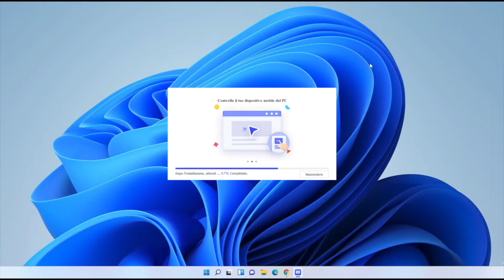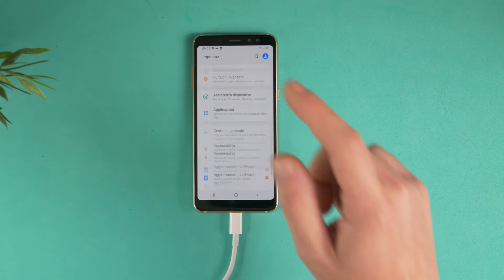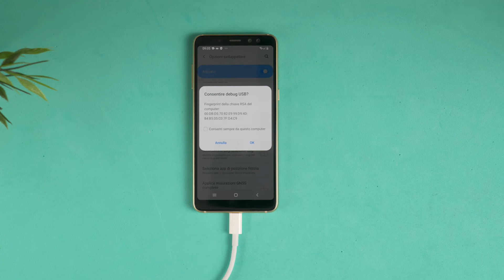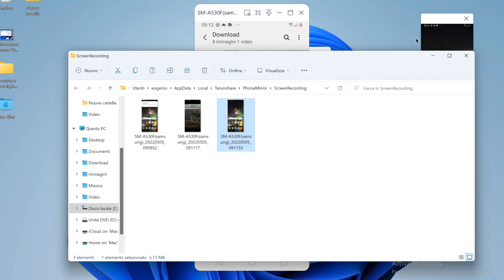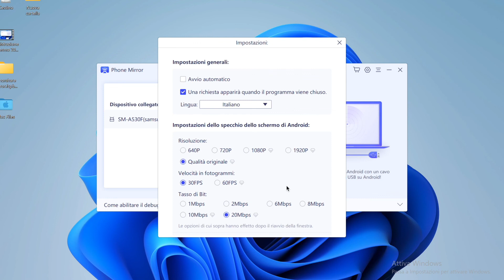Guida di Phone Mirror: Come Proiettare lo Schermo di Android sul PC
Vuoi controllare il tuo telefono Android sul PC o trasmettere il tuo schermo Android al tuo computer portatile? Ora hai una soluzione semplice.

⏰Timestamps:
0:00 Introdurre Tenorshare Phone Mirror
1:12 Controllare il telefono Android dal PC
2:56 Cattura lo screenshot del telefono Android sul PC
3:04 Registrare schermo Android da PC
3:28 Bloccare lo schermo di Android da PC
3:34 Proiettare lo schermo di Android sul PC